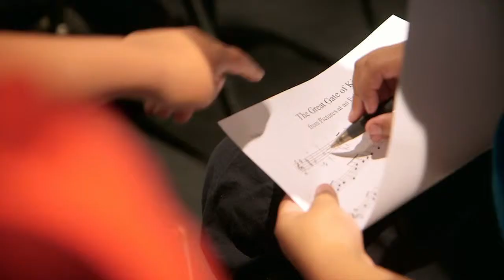ELM students play along with NYO students at the Palace of Fine Arts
ELM students along with two other Bay Area El Sistema inspired programs performed side by side with the National Youth Orchestra at the Palace of Fine Arts in San Francisco. The "pop-up" concert in the Rotunda was a thrill!